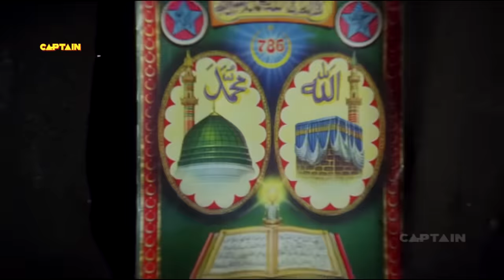भर दो झोली (Bhar Do Jholi) - HD क़व्वाली वीडियो - कादर खान - सबरी ब्रदर्स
Song : Bhar Do Jholi
Movie: Billa No. 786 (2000)
Singers: Sabri Brothers
Song Lyricists: Vinay Bihari
Music Composer: Luv - Kush
Music Director: Luv - Kush
Director: Imran Khalid
Starring: Mithun Chakraborty, Gajendra Chouhan, Siddharth Dhawan, Mohan Joshi, Kavita, Kader Khan, Anil Nagrath, Harish Patel, Shiva Rindani

क़व्वाली
(भर दो झोली मेरी या
मोहम्मद लौटकर मैं न
जाऊँगा खाली)

शहे-मदीना सुनो,
इल्तिजा खुदा के लिए
करम हो मुझ पे
हबीबे-खुदा, खुदा के लिए

हुज़ूर, गुंचा-ए-उम्मीद
अब तो खिल जाए
तुम्हारे दर का सवाली
हूँ, तो भीक मिल जाए

मोहम्मद
लौटकर मैं न जाऊँगा
खाली

तुम्हारे आस्ताने से
ज़माना क्या नहीं पाता
कोई भी दर से खाली
मांगने वाला नहीं जाता

भर दो झोली मेरी
सरकारे-मदीना
ताजदारे-मदीना

खाली

तुम ज़माने के मुख्तार
हो या नबी
बेकसों के मददगार हो या
नबी

सब की सुनते हो अपने हो
या गैर हो
तुम गरीबों के ग़मख्वार
हो या नबी

सरकारे-मदीना
ताजदारे-मदीना

खाली

हम है रंजो-मुसीबत के
मारे हुए
सख्त मुश्किल में है ग़म
से हारे हुए

या नबी कुछ खुदारा हमें
भीक दो
दर पे आयेहै झोली पसारे
हुए

सरकारे-मदीना
ताजदारे-मदीना

खाली

है मुखालिफ ज़माना किधर
जाए हम
हालते-बेकसी किसको
दिखलाए हम

हम तुम्हारे भिकारी है
या मुस्तफा
किसके आगे भला हाथ
फैलाए हम

सरकारे-मदीना
ताजदारे-मदीना

खाली

कुछ नवासों का सदका अता
हो
दर पे आया हूँ बनकर
सवाली

हक से पायी वो
शाने-करीमी
मरहबा दोनों आलम के
वाली

उसकी किस्मत का चमका
सितारा
जिसपे नज़रें-करम तुमने
डाली

ज़िंदगी बख्श दी बंदगी
को
आबरू दीने-हक की बचा ली

वो मुहम्मद का प्यारा
नवासा
जिसने सजदे में गर्दन
कटा ली

जो इब्ने-मुर्तजा ने
किया काम खूब है
कुर्बानी-ए-हुसैन का
अंजाम खूब है

कुर्बान हो के फ़ातेमा
ज़हरा के चैन ने
दीन-ए-खुदा की शान बढाई
हुसैन ने

बख्शी है जिसने
मज़हब-ए-इस्लाम को हयात
कितनी अज़ीम
हज़रत-ए-शब्बीर की है ज़ात

मैदान-ए-कर्बला में
शहे-खुश खिसाल ने
सजदे में सर कटा के
मुहम्मद के लाल ने

ज़िन्दगी बख्श दी बंदगी
को
आबरू दीन-ए-हक़ की बचा ली

नवासा
कटा ली

हश्र में उनको देखेंगे
जिस दम
उम्मती ये कहेंगे ख़ुशी
से

आ रहे है वो देखो
मुहम्मद
जिनके काँधे पे कम्बली
है काली

महशर के रोज़ पेश-ए-खुदा
होंगे जिस घडी
होगी गुनहगारों में किस
दर्जा बेकली

आते हुए नबी को जो
देखेंगे उम्मती
एक दुसरे से सब ये
कहेंगे ख़ुशी ख़ुशी

मुहम्मद
है काली

सर-ए-महशर गुनहगारों से
पुर्सिश जिस घडी होगी
यकीनन हर बशर को अपनी
बख्शीस की पड़ी होगी

सभी को आस उस दिन कम्बली
वाले से लगी होगी
कि ऐसे में मुहम्मद की
सवारी आ रही होगी

पुकारेगा ज़माना उस घडी
दुःख दर्द के मारों
न घबराओ गुनहगारों, न
घबराओ गुनहगारों

मुहम्मद
है काली

आशिक-ए-मुस्तफा की अज़ां
में
अल्ला-अल्लाह कितना असर
था

सच्चा ये वाकया है
अज़ाने-बिलाल का
एक दिन रसूले-पाक से
लोगों ने यूँ कहा

या मुस्तफा अज़ान ग़लत
देते है बिलाल
कहिये हुज़ूर आपका इस
में है क्या खयाल

फरमाया मुस्तफा ने ये
सच है तो देखिये
वक़्त-ए-सहर की आज अज़ां और
कोई दे

हज़रत बिलाल ने जो
अज़ान-ए-सहर न दी
कुदरत खुदा की देखो न
मुतलक सहर हुई

आये नबी के पास कुछ
असहाब-ए-बासफा
की अर्ज़ मुस्तफा से ऐ
शाह-ए-अम्बिया

है क्या सबब सहर न हुई आज
मुस्तफा
जिब्रील लाये ऐसे में
पैगाम-ए-किब्लिया

पहले तो मुस्तफा को अदब
से किया सलाम
बाद अस्सलाम उनको खुदा
का दिया पयाम

यूँ जिब्राइल ने कहा
खैर-उल-अनाम से
अल्लाह को है प्यार
तुम्हारे गुलाम से

फरमा रहा है आपसे ये
रब्ब-ए-ज़ुल्जलाल
होगी न सुबह देंगे न
जबतक अज़ां बिलाल

आशिके-मुस्तफा की अज़ान
में
अल्ला-अल्लाह कितना असर
था

अर्श वाले भी सुनते थे
जिसको,
क्या अज़ां थी
अज़ान-ए-बिलाली

काश, ‘पुरनम' दयार-ए-नबी
में
जीते जी हो बुलावा किसी
दिन

हाल-ए-ग़म मुस्तफा को
सुनाऊं
थाम कर उनके रौज़े की
जाली
मोहम्मद
खाली ...शायर पुरनम
अलाहाबादी.

Qawwali: Bhar Do Jholi Meri Ya Muhammad
Qawwal(Singers): Sabri Brothers

Shah-E-Madina Suno Ilteja Khuda Ke Liye
Karam Ho Mujh Pe Habeeb-E-Khuda Khuda Ke Liye
Huzoor Ghuncha-E-Umeed Ab To Khil Jaye
Tumhare Dar Ka Gada Hoon To Bheek Mil Jaaye

Bhar Do Jholi Meri Ya Muhammad
Laut Kar Main Na Jaunga Khali

Tumhare Aastane Se Zamana Kya Nahi Pata
Koi Bhi Dar Se Khaali Mangne Wala Nahi Jata

Bhar Do Jholi Meri Sarkar-E-Madina
Bhar Do Jholi Meri Tajdare-Madina
Bhar Do Jholi...

Tum Zamaane Ke Mukhtaar Ho Ya Nabi
Bekason Ke Madadgaar Ho Ya Nabi
Sab Ki Sunte Ho Apne Ho Ya Ghair Ho
Tum Ghareebon Ke Gham-Khwaar Ho Nabi

Bhar Do Jholi...

Hum Hain Ranj-O-Musibat Ke Maare Hue
Sakht Mushkil Mein Hai Gham Se Haare Hue
Ya Nabi Kuchh Khudaara Humein Bheek Do
Dar Pe Aaye Hain Jholi Pasaare Hue

Bhar Do Jholi...

Hai Mukhalif Zamana Kidhar Jayen Hum
Haalat-E-Bekasi Kisko Dikhlaaye Hum
Hum Tumhare Bhikari Hain Ya Mustafa
Kiske Aage Bhalaa Haath Phailaayein Hum

Bhar Do Jholi...